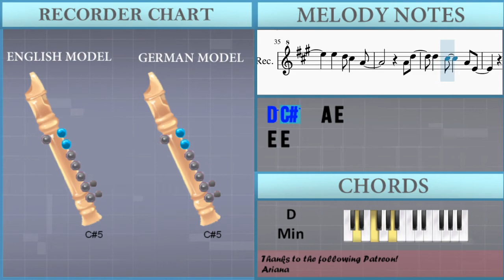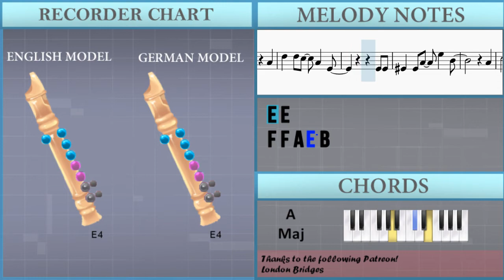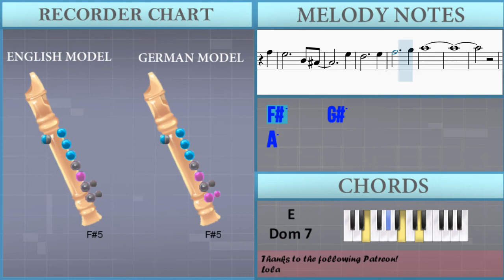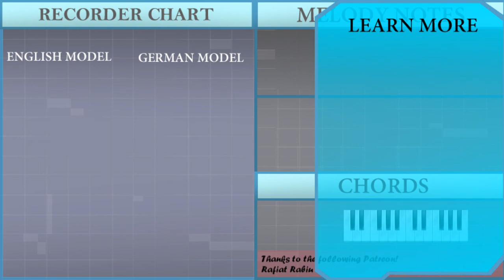How to play If by Bread on Recorder (Tutorial)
The easiest way to learn how to play If by Bread on the recorder. It's a recorder tutorial for If by Bread.

EasyMusicLesson teaches you to play the your favorite instrument, through easy and simple animation so that you too can learn how to play If by Bread on the recorder easily. A recorder tutorial with visual animation graphic.

Chords of Recorder arrangement:
A Maj   C# Min   G Dim   D Maj   D Min   A Maj   D Min   E Maj
F# Min   C# Aug   A Maj   B Min   C# Min 7 b5   F# Maj   B Min
E Dom 7   A Maj   C# Min   G Dim   D Maj   D Min   A Maj   D Min
E Maj   A Maj   C# Min   G Dim   D Maj   D Min   A Maj   D Min
E Maj   F# Min   C# Aug   A Maj   B Min   C# Min 7 b5   F# Maj
B Min   E Dom 7   A Maj   D Maj   D Min

Melody notes of Recorder:
E5
E5
E5
D5
E5     D5
C#5
A4
D5 C#5 A4 E4
E4 E4
F4 F4 A4   E5 B4
C#5 D5
E5   E5 D5 C#5 A4
A4 D5
E4 E4
A4 C#5
F#5 G#5
A5 C#5
C#5 B4 A4 B4 B4
F#5
E5     B4 A#4
E5
D5     A4
G#4   C#5 D5
A4 D5
E4 E4
C#5 D5
A4
D5 D5 C#5 A4 E4
E4 E4
A4
C#5     F#5 G#5
A5 C#5
F#5
E5     B4 A#4
E5
D5     E5
F#5     G#5
A5
C#5